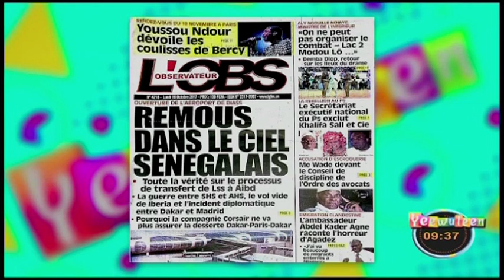RUBRIQUE ECONOMIES avec MAIMOUNA GUEYE dans Yeewu Leen du 16 Octobre 2017